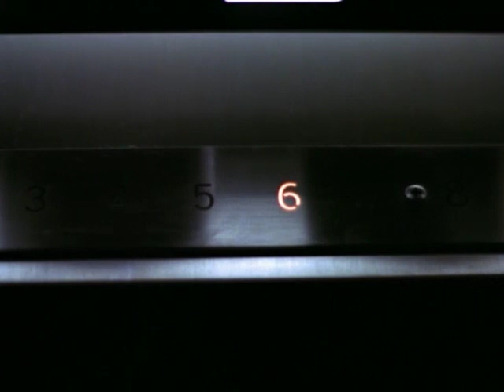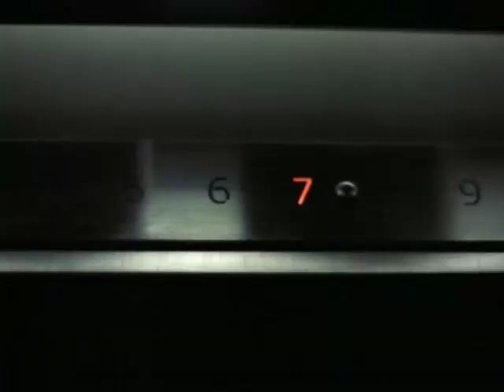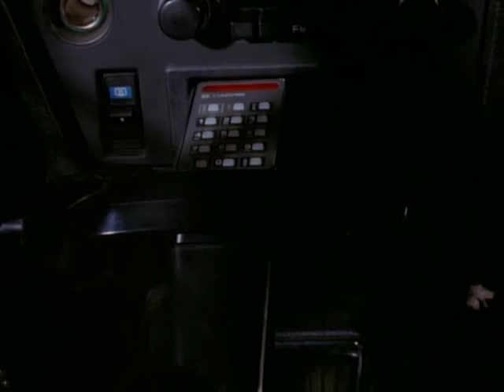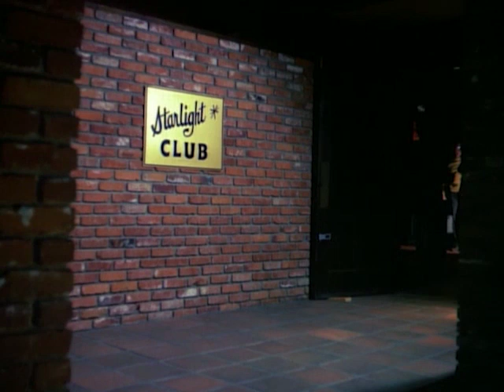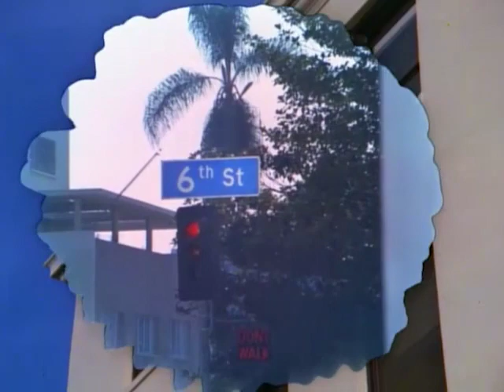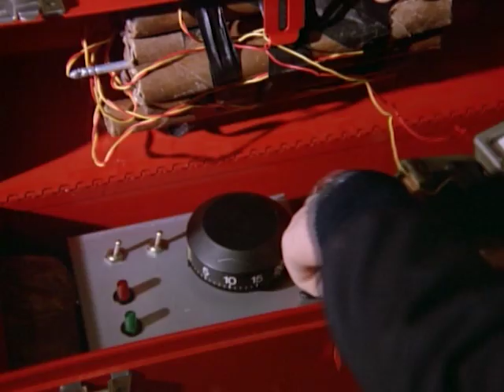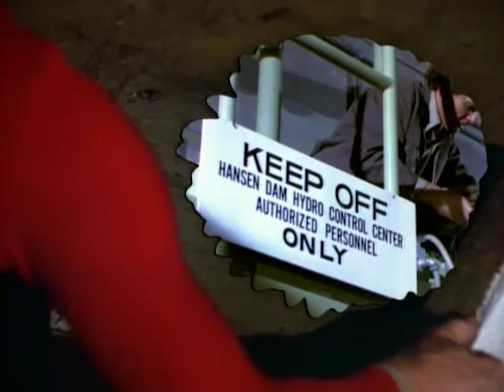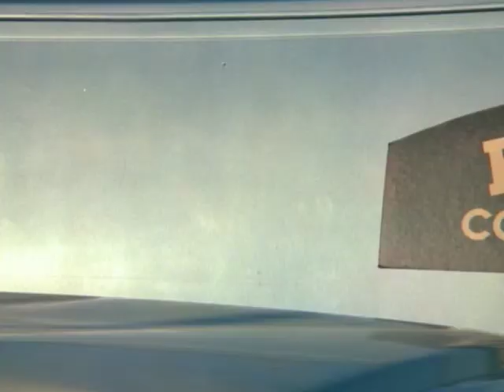The Greatest American Hero - Season 2, Episode 11 - The Hand-Painted Thai - Full Episode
Bill and Ralph uncover a plot to destroy the Western world when a band of hypnotized ex-war prisoners are drawn into service by the sinister General Vin Chow.